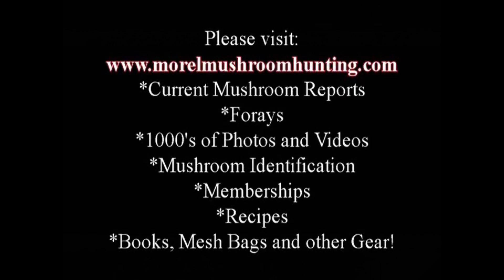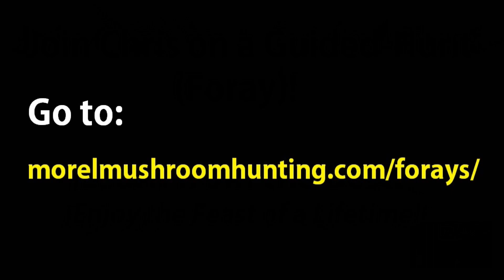Foraging For Wild Sumac, and then Let's Make Sumac Margaritas!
Explore wild food events, explore Chris’ passion of wild edible weeds, herbalist, sustainability, bush foods and Fungi, Share in his creative food adventures, in a safe nature connection and learning environment, learn your land, make connection to others through shared experiences and knowledge. An informative and exciting workshop and forage walks followed by a wild food feast, group booking available, limited tickets, come learn to forage with Chris Matherly and eat some yummy wild food!